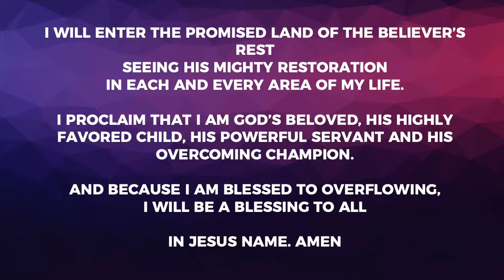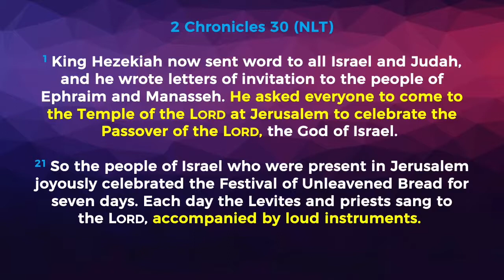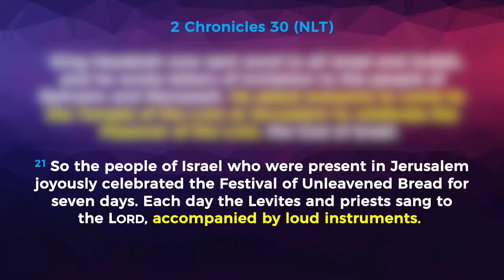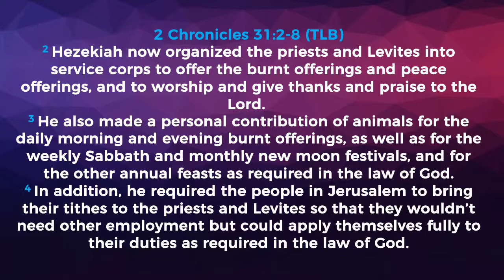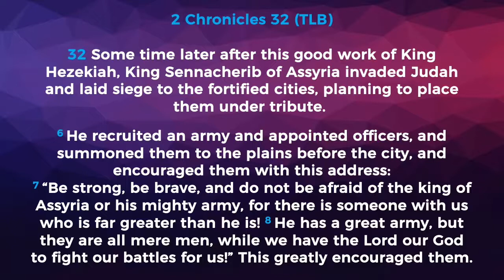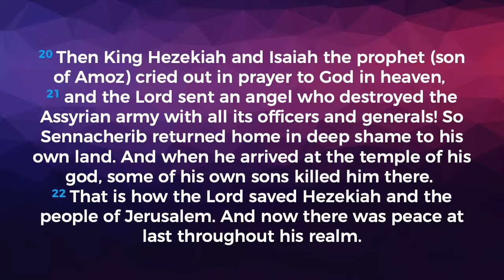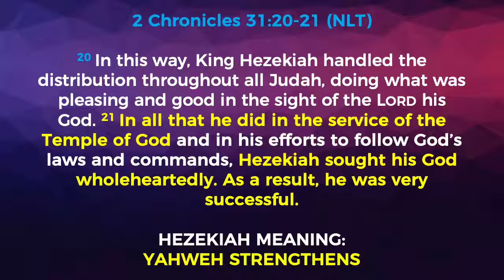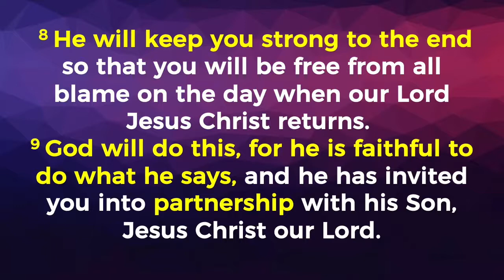Dedicated to Worshipping Together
King Ahaz closed the temple and stopped the people from worshipping God and he led the kingdom of Judah into ruin. His son, King Hezekiah did the opposite, he restored the temple and invited God’s people to celebrate the Passover together. Peace reigned in his kingdom, as well as healing and prosperity for all the people, even delivering them mightily from a powerful Assyrian army.